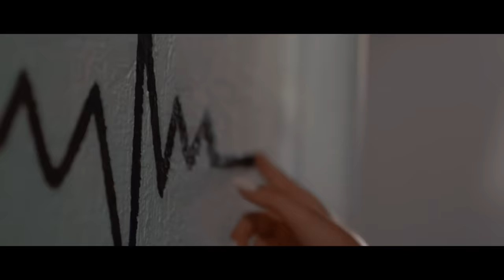Solmaz - Aşkımız Buraya Kadar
Solmaz'ın, Seyhan Müzik etiketiyle yayınlanan "Aşkımız Buraya Kadar" isimli tekli çalışması, video klibiyle netd müzik'te.

Prodüktör: Firuz Anlı
Düzenleme: Kerem Ökten
Yönetmen: Erkut Dizdar